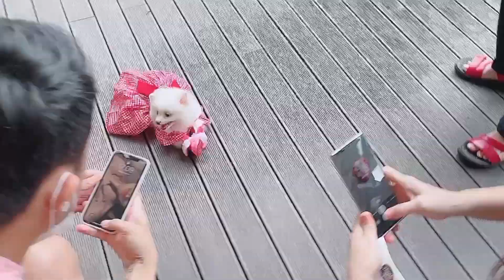Ngeriii Bangettt Anakku Hampirrr Dicurii Oranggg